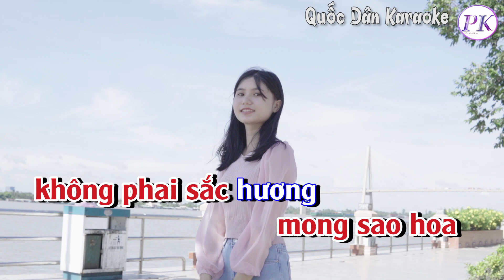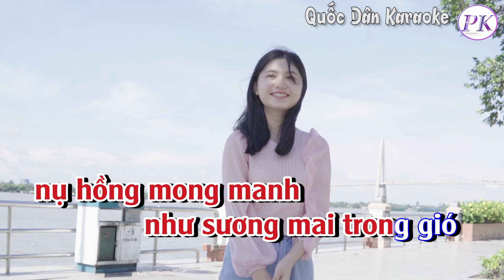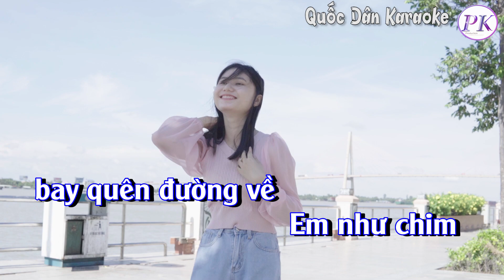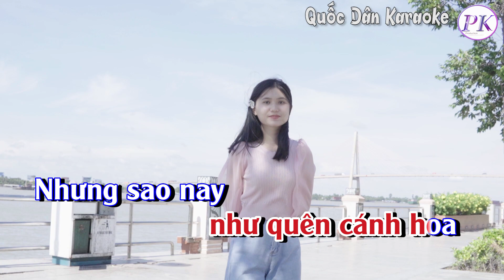Karaoke Nụ Hồng Mong Manh | Bossa Nova | Tone Nữ (Bm,Tp:118) | Quốc Dân Karaoke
*Chọn Tone phù hợp với giọng hát của bạn ở đây:
✪ Lyrics:
Anh đem trao cho em
nụ hồng
nụ hồng mong manh
như sương mai trong gió
Em nâng niu
đem hoa về giữ
trong hồn
mong sao hoa
không phai sắc hương

Nhưng bông hoa
kia mau phai tàn
rụng tả tơi
 trên đôi tay em
băng giá
Anh nghe như
trong tim rạng vỡ
nỗi đau làm nhạt nhòa
một trời sương khói

Em như chim
bay quên đường về
âm thầm mình anh
 nơi đây với những
bâng khuâng
Cánh chim ơi
còn mịt mù
tận trời mây
vui chi nơi xa xôi ấy
Em quên anh
như quên cánh hoa

Nhưng sao nay
em quay trở về
ta còn gì đâu
hoa xưa đã héo
trong tim
Mối duyên xưa
dù này
chỉ là mộng thôi
anh nay như trăng
 đã úa
thôi em ơi
duyên ta đành lỡ…